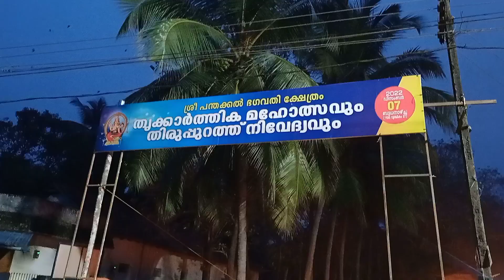December 7, 2022